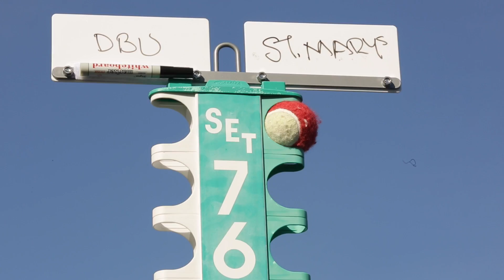2016 ITA Regional Highlight Video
Highlights from the DBU Women's Tennis team's action at the 2016 ITA Regional.